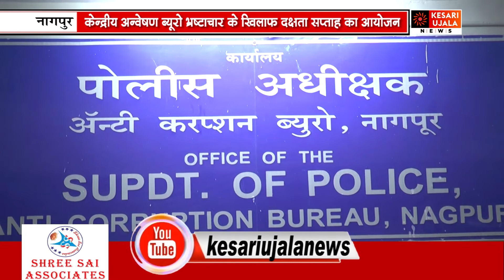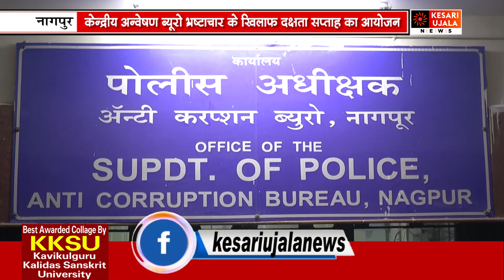केन्द्रीय अन्वेषण ब्यूरो भ्रष्टाचार के खिलाफ दक्षता सप्ताह का आयोजन